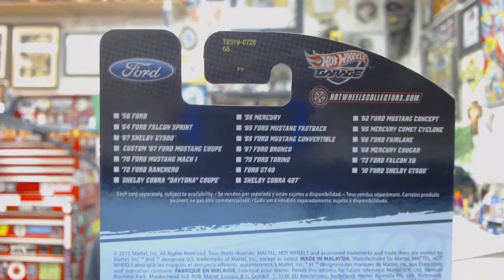Box from Dboy555